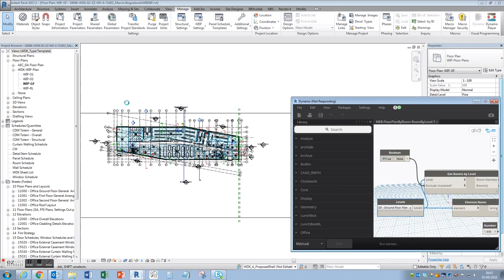Dynamo - Room Plans - By Floor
Automatically setting up room plans floor by floor and adding a specific View Template